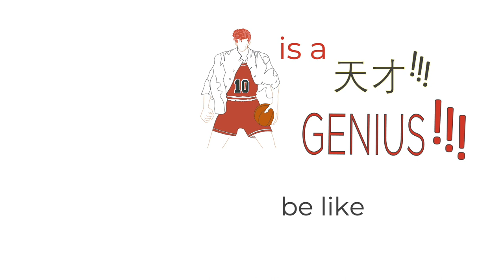RYOTA STEALS analysis for all to LEARN and DOMINATE! [Slam Dunk Mobile Game Guide]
This video was made possible by IGN 'Eva.Elfie' with his very confident steals.
Please not that the second is less likely to be a steal than AN INTERCEPT WHICH IS PASSIVE and activated automatically as long as you get into the passing lane. Tried rewatching the clip multiple times but could not tell the difference, Miyagi seemed to be too far off from the passing lane but the experts of Miyagi have confirmed that it's an intercept.  put the buttons in video just in case, hope you guy's don't mind.

A huge thank you to Cerebro, Adrian and Matias for pointing it out!

Remember! If we allow our minds to familiarise with the images and visuals, our brain can handle the information load during in game BETTER! We improve as players and feel the anticipation coming as we grow!

Just keep trying and remember to stay calm. We fail sometimes but we WILL ALWAYS GET BETTER!

Audio Credit

🎵 Track 1 Info:
AMAZING TRACK!

Energetic Percussion by Infraction [No Copyright Drum Music] / The Rhythm